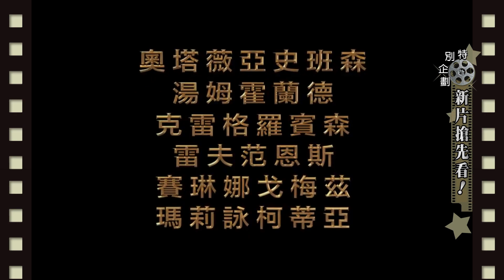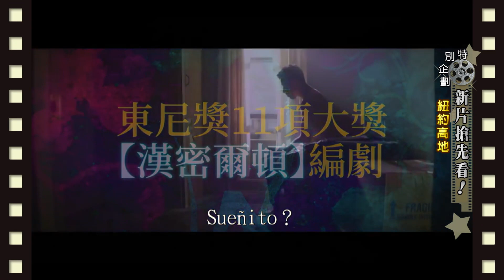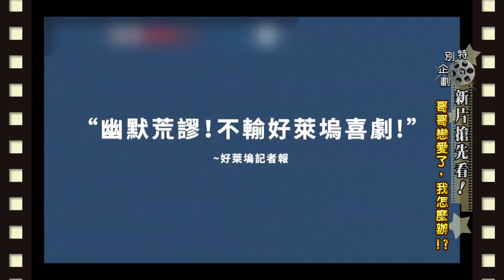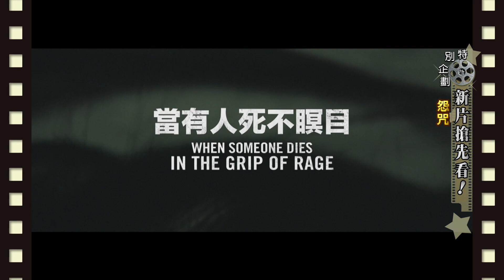【電影情報讚】新片搶先看！2019.12.29